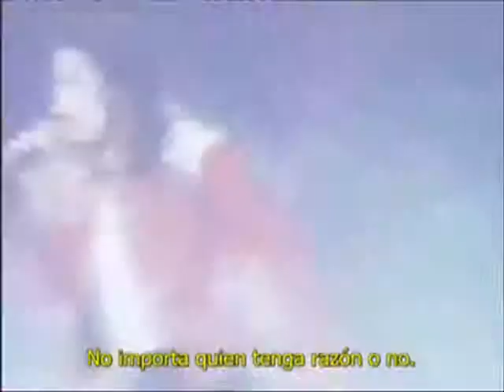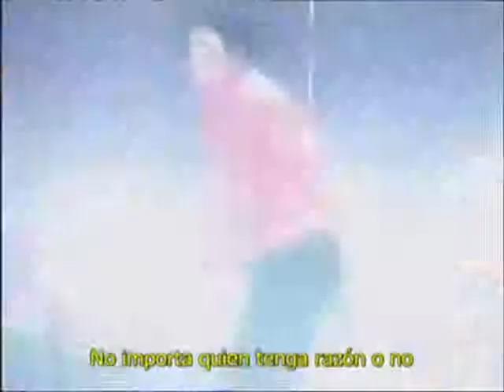Michael Jackason Beat It Subtitulado